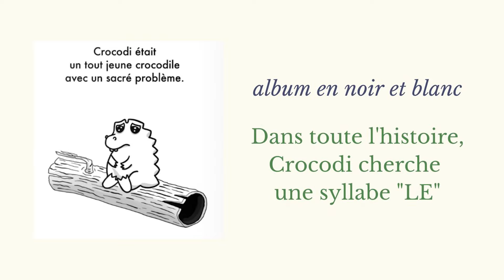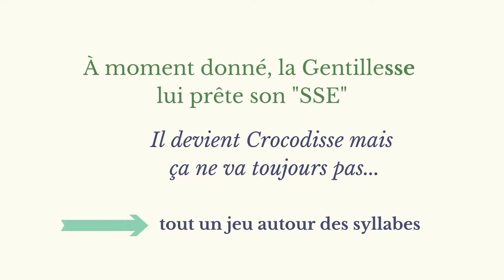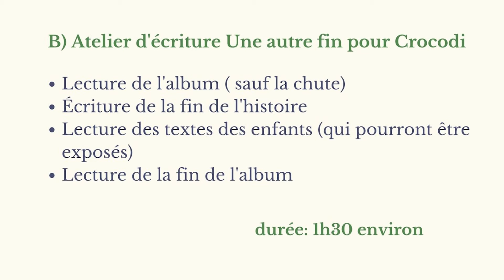Valérie De la Torre | Ateliers d'écriture autour de Crocodi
Le 29 juin 2023, ALCA a invité des bibliothécaires, organisateurs de manifestations, responsables de structures culturelles, tiers-lieux, professeurs, à venir découvrir les activités paralittéraires proposées par les auteurs et les autrices de Nouvelle-Aquitaine.